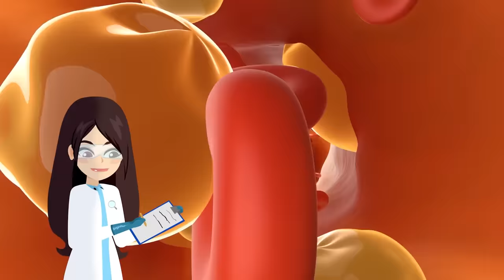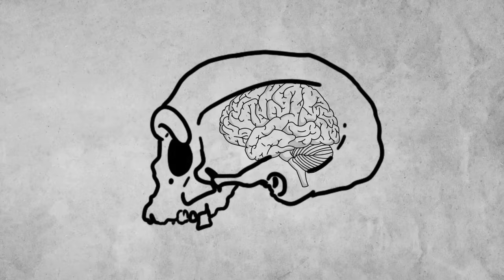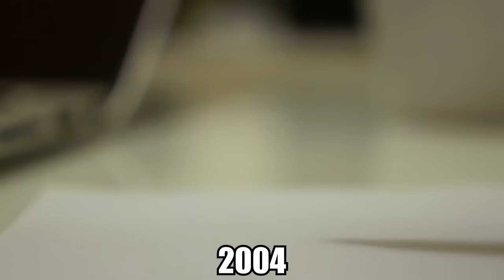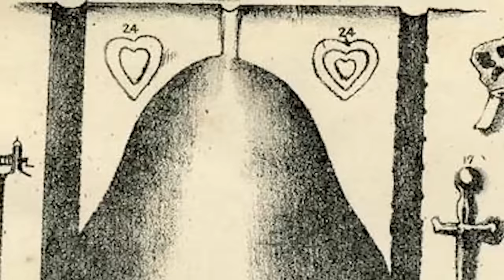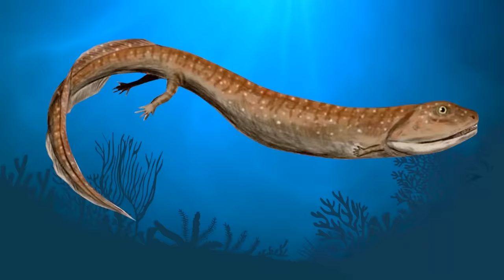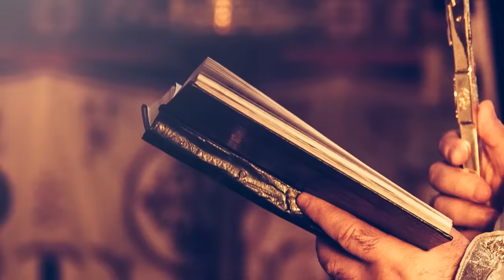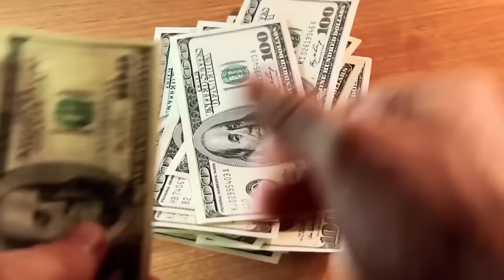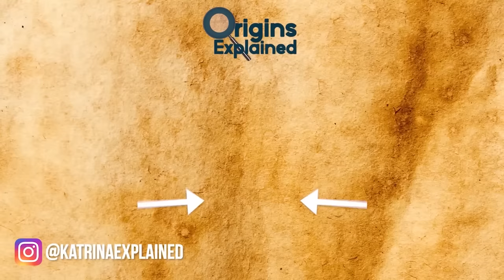Mysterious Discoveries Scientists Can’t Explain